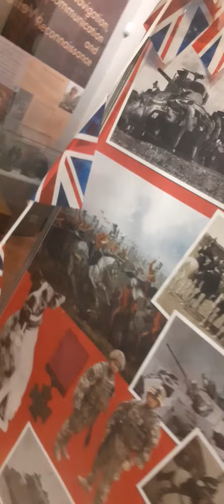I think catwoman 2005 would love derby yay big up lovely catwoman 2005